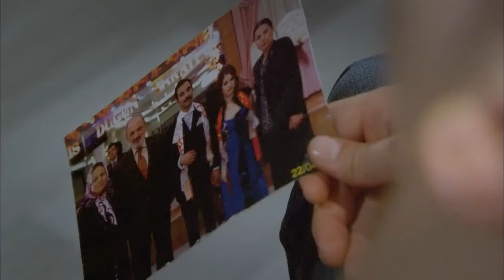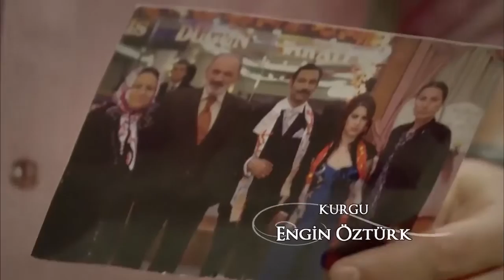Feriha & Emir #84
Sorozatjátékos:
Hazal Kaya
Cagatay Ulusoy
Vahide Gordum
Ceyda Ates
Deniz Ugur
Yusuf Akgun
Metin Cekmez
Melih Selcuk